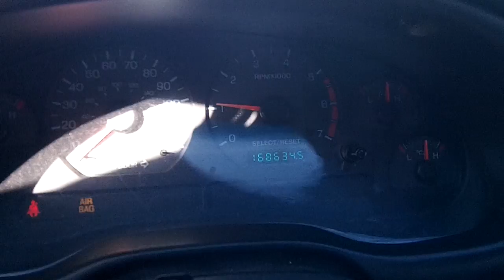MC10U | All American Truck And Auto Parts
1999 Ford Mustang Convertible 3.8L 168k Miles Ball Joint Brake Pads Brake Rotors Brakes Catalytic Converter Cold Air Intake Control Arm Exhaust Manifold Fog Light Fuel Tank Grille Headlight Mirror Oxygen Sensor Shock Absorber Shocks Tail Light Valance Panel Wheel Hub Window Motor Window Switch